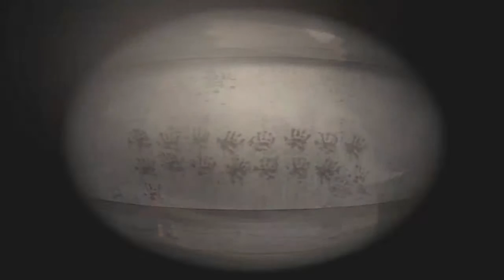Let's Play Silent Hill 4 - The Room [Part 9/ german] - Die Gefängniszellen